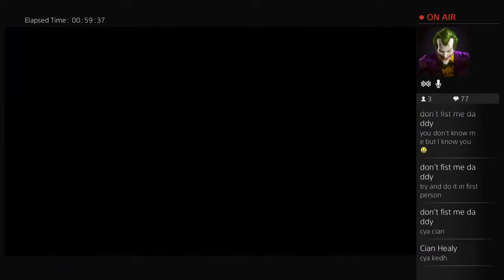GTA 5 ONLINE PLAYLIST